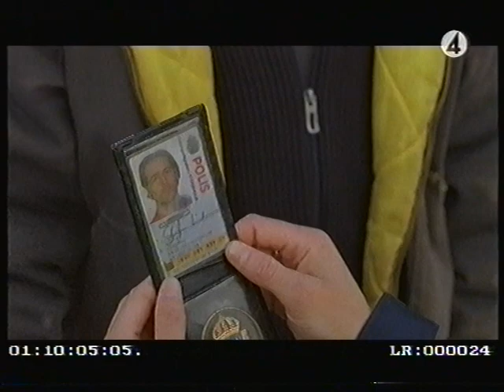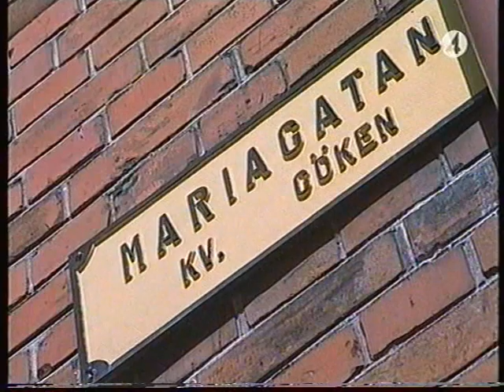Wallander - under inspelning TV4 2005-01-21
Svenskt filmprogram från 2004
Från inspelningarna av de tretton Wallanderfilmerna som är under produktion. Skådespelarna Krister Henriksson, Ola Rapace och Johanna Sällström samt regissör Kjell-Åke Andersson berättar om arbetet med filmerna. I de tretton filmerna som bygger på romanen Innan frosten och tolv helt nyskrivna historier av Henning Mankell flyttar Linda till Ystad för att börja arbeta som polis på samma station som sin far.